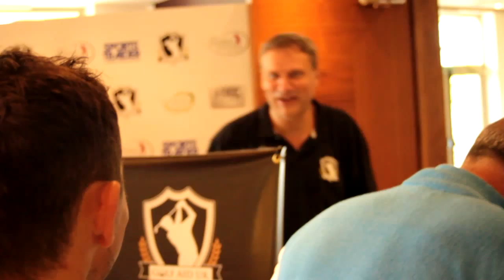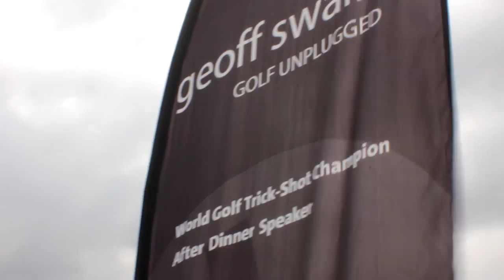Golf Aid UK 2015 at The Shire Barnet UK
Welcome to Sports Traider TV!